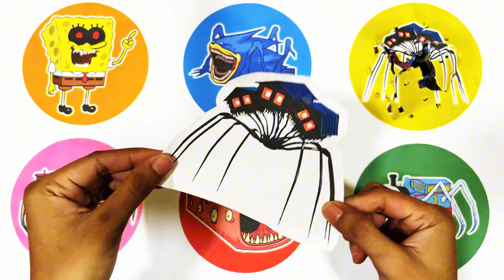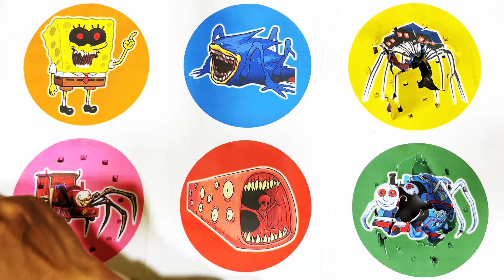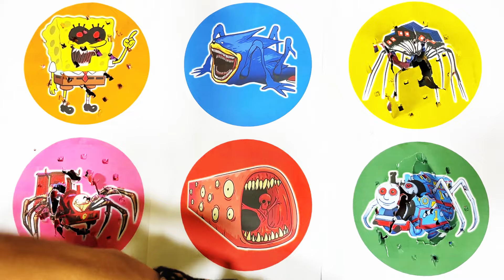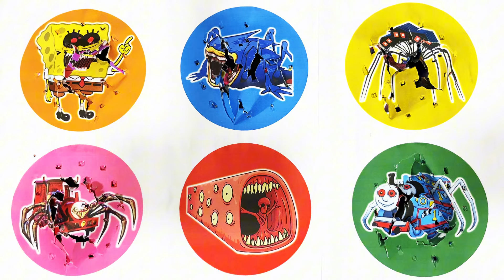Spin Wheel Spongebob Exe, Shin Sonic, Triple House Head, Choo Choo Charles, Train Eater,Thomas Hantu